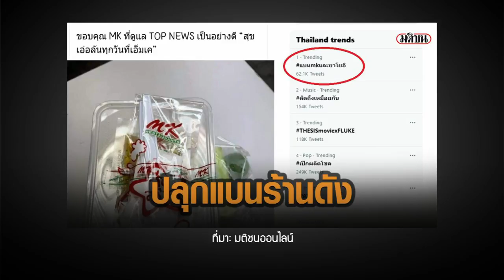ต่อต้านอำนาจด้วยวิธีไร้ความรุนแรง | หมายเหตุประเพทไทย EP.362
หมายเหตุประเพทไทยสัปดาห์นี้ ชานันท์ ยอดหงษ์ และประภาภูมิ เอี่ยมสม พูดถึงข้อเสนอในขบวนผู้ชุมนุมราษฎร ในเรื่องปฏิบัติการไร้ความรุนแรงหรือที่เรียกกันว่า “สันติวิธี” เพื่อต่อต้านความไม่ชอบธรรมของรัฐ ปฏิบัติการไร้ความรุนแรงนั้นมีกี่เฉดและกี่สำนักคิด บทเรียนจากขบวนการเพื่อสิทธิพลเมืองในต่างประเทศเป็นอย่างไร ติดตามได้ในรายการ